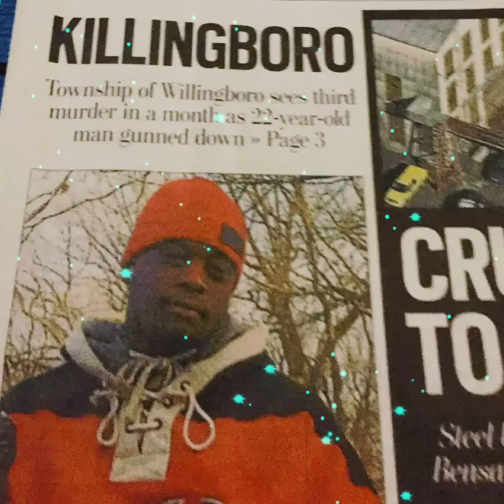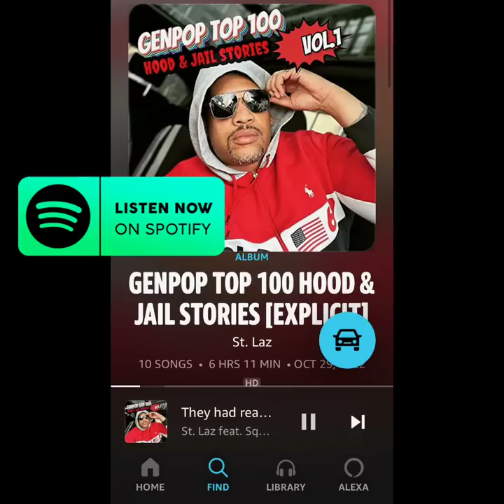HE ACCIDENTALLY KILLED HIS FRIEND - SHAWNDU - WILLINGBORO, NEW JERSEY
in a newjersey suburb once plagued with crime, shawndu speaks about a tragic event that shaped the history of the land.